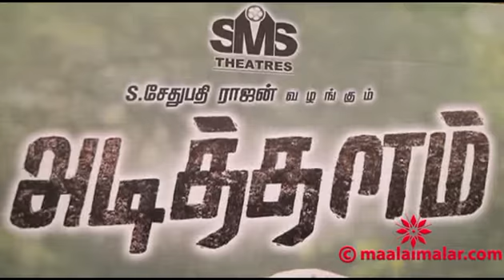Adithalam Movie Audio Launch by video.maalaimalar.com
Adithalam Movie Audio Launch